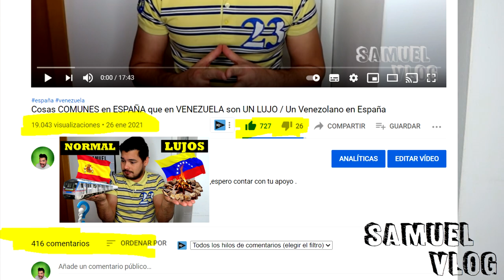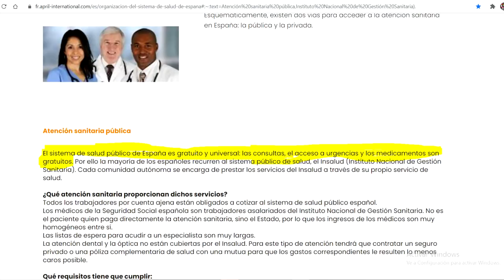sistema de salud en España / un venezolano en españa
Hey mis amigos por aca les dejo mi ultimo video ,espero contar con tu apoyo gracias ..
En este vídeo te explico cómo es el funcionamiento del sistema de salud en España, considerado como uno de los mejores del mundo.